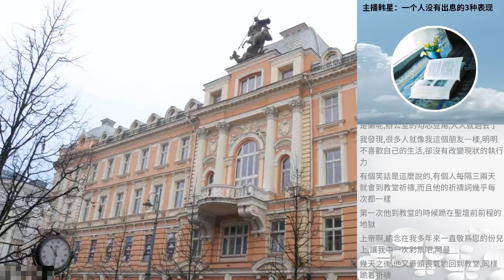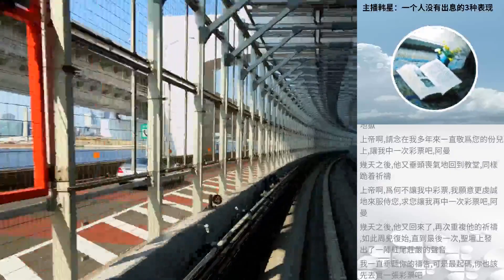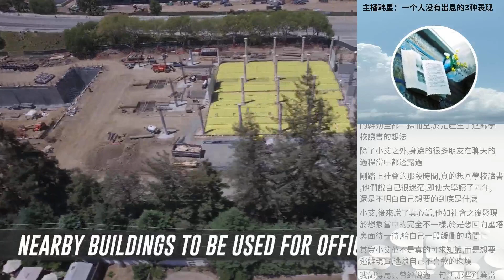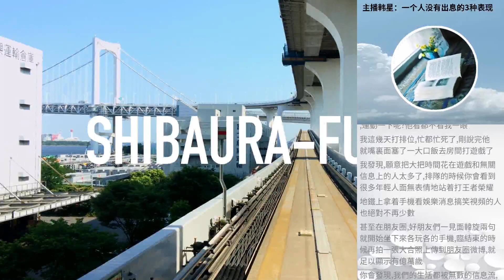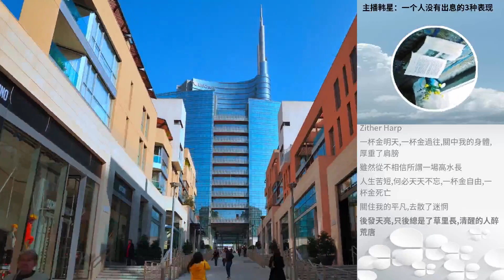主播韓星：一個人冇有出息的3種表現